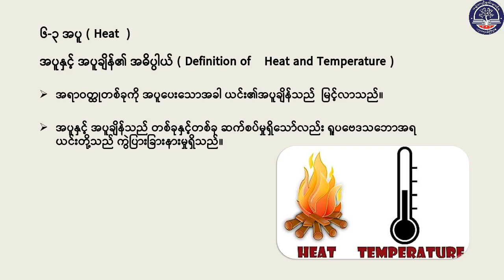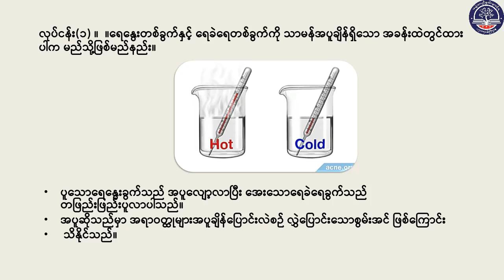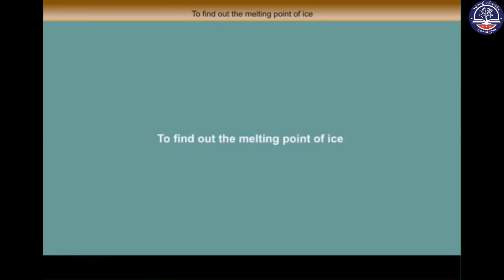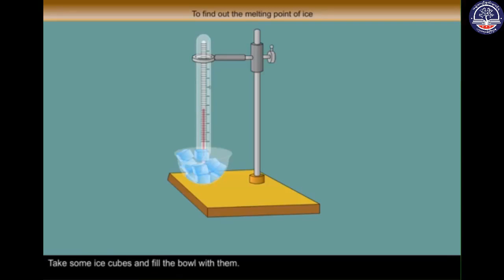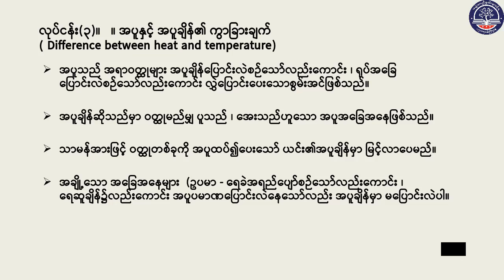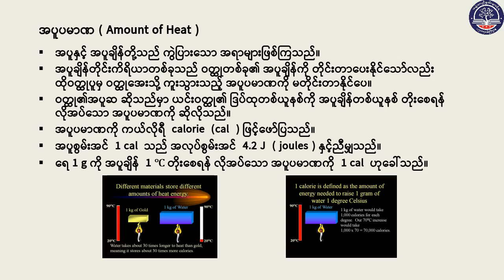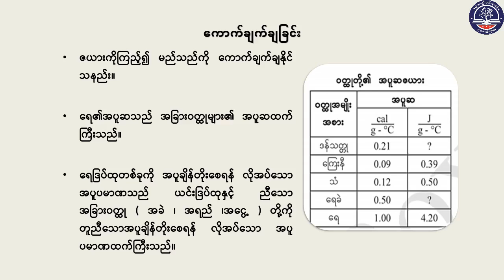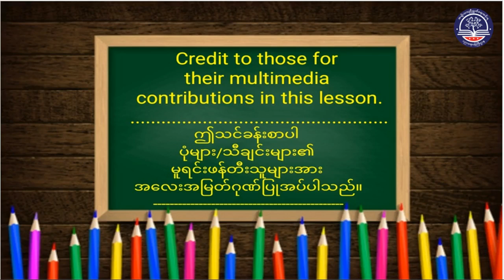Grade 7 အထွေထွေသိပ္ပံ၊ အခန်း (၆) ၊ စွမ်းအင်အမျိုးမျိုး အပိုင်း (၆) ၊ စာမျက်နှာ ၁၀၁ (G7SC-Episode 39)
"Grade 7 အထွေထွေသိပ္ပံ၊ အခန်း (၆) ၊ စွမ်းအင်အမျိုးမျိုး
 အပိုင်း (၆) ၊ အပူ(အပူနှင့်အပူချိန်၏အဓိပ္ပါယ်၊ အပူနှင့်အပူချိန်၏ကွာခြားချက်
နှင့် အပူပမာဏ) စာမျက်နှာ ၁၀၁ (G7SC-Episode 39)"